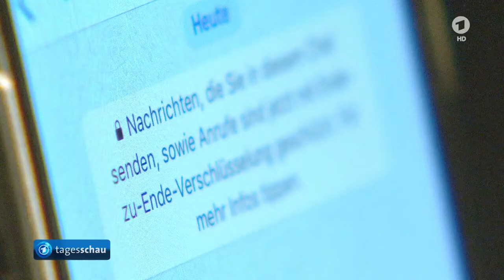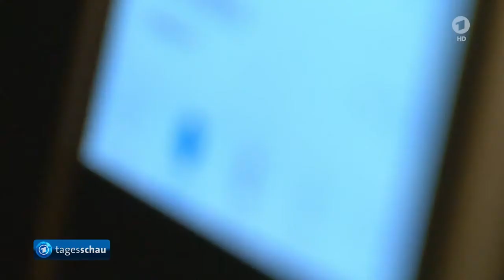ARD Tagesschau - Wenn der Staat die Bürger hackt - Bundestag beschließt Messenger-Gesetz - 22.6.2017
Während der Zugriff von Sicherheitsbehörden auf Telefonate und SMS-Nachrichten seit langem geregelt ist, war die Lage bei Messenger-Diensten wie WhatsApp bislang unklar. Der Bundestag hat nun das Überwachen von Chats erlaubt - gegen scharfen Protest der Opposition. Gegen heftige Kritik aus der Opposition hat die Große Koalition das Gesetz zur Überwachung von Messenger-Diensten auf Smartphones durch den Bundestag gebracht. Die Neuregelung sieht vor, dass die Kommunikation bei Diensten wie WhatsApp künftig vor der Verschlüsselung abgehört oder mitgelesen werden kann. Dazu dürfen Ermittler auf Grundlage eines richterlichen Beschlusses heimlich eine Schnüffelsoftware auf das Handy des Verdächtigen laden. Außerdem wird mit dem Gesetz die Online-Durchsuchung von Computern ausgeweitet, die bisher nur in begrenztem Umfang zur Terrorbekämpfung zulässig ist. Bundestag verabschiedet Gesetz zur Überwachung von Messenger-Diensten
tagesschau 20:00 Uhr, 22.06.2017, Michael Stempfle, ARD Berlier
So weckt man Misstrauen gegenüber dem Staat - Die geplante Überwachung von Messengern einfach so durchs Parlament zu schleusen, weckt Misstrauen gegenüber dem Staat, meint Andrea Müller. Dabei wäre eine gründliche Debatte über die Konsequenzen enorm wichtig.  Die Überwachung soll künftig etwa auch bei Mord und Totschlag, der Verbreitung von Kinderpornografie oder bei schweren Drogendelikten möglich sein. "Wir beobachten immer öfter, dass Kriminelle verschlüsselt kommunizieren. Für die Behörden wird es dadurch immer schwerer, auch schwerste Straftaten aufzuklären", erklärte Bundesinnenminister Thomas de Maizière. Der Bundestag habe nun endlich eine "Befugnislücke" bei der Strafverfolgung geschlossen. "Verschlüsselung schützt zu Recht die Vertraulichkeit der Kommunikation. Verschlüsselung ist aber kein Freibrief für Verbrecher." - Linkspartei und Grüne lehnten die Neuregelung als massiven Eingriff in die Bürgerrechte ab. Sei die Schnüffelsoftware einmal installiert, könne die Reichweite der Überwachung kaum kontrolliert werden. Das Gesetz habe ein "Anwendungsfeld, das seinesgleichen sucht", kritisierte der Linken-Politiker Jörn Wunderlich in der Bundestagsdebatte. Der Grünen-Abgeordnete Hans-Christian Ströbele prophezeite der Regierung ein Scheitern vor dem Bundesverfassungsgericht: "Dieses Gesetz darf so nicht durchkommen. Dieses Gesetz muss spätestens in Karlsruhe fallen." Die Partei hatte eine entsprechende Klage bereits angekündigt.